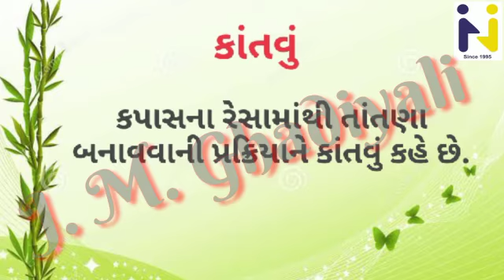HARIOM SCHOOL OF SCIENCE l STD-6 l SCIENCE